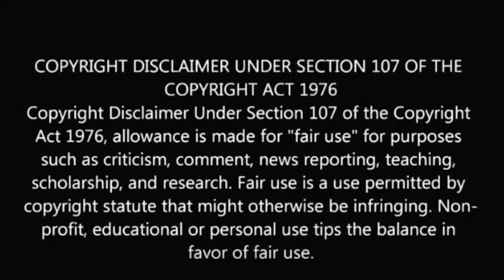மகள் திருமணத்திற்கு எதிர்ப்பை தெரிவித்த ராஜ்கிரண்! Rajkiran daughter marriage open talk rajkiran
மகள் திருமணத்திற்கு எதிர்ப்பை தெரிவித்த ராஜ்கிரண்!
Rajkiran daughter marriage open talk rajkiran.